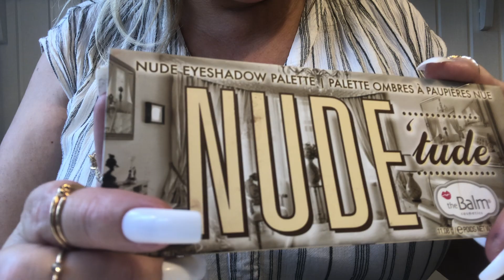[ASMR] Real makeup artist Doing your makeup, long nails, makeup roleplay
In todays video I am gonna use an eyeshadow palette for different causes. I’m gonna use it for contour, blush and highlighter.

First of all, I Clean your face with micellar ester. Then moisturizing your skin and puts eye create on.

Next step is foundation, skin luminizer from Max Factor. Then I set the makeup with powder.

Now I’m gonna use a palette from the Balm called Nude Tude to bronze, put blush on and to highlight.

Then I use a color from Makeup Stores brow palette to just put on a tiny bit of colour. Then a bit of mascara to define your eyelashes

Last but not the least is lips. I use a lipstick/gloss with a brownish/red/metallic look